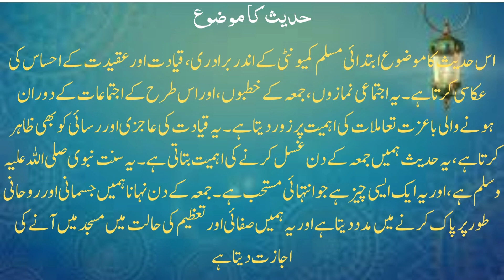The importance of taking a bath on Friday || Noor e Imaan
The hadith you mentioned is narrated by Ibn Umar. It tells the story of how Umar ibn Al-Khattab, while delivering the Friday sermon, saw one of the Prophet's companions who had only performed the ablution. Umar reminded the companion that the Prophet used to order them to take a bath on Fridays.
This hadith teaches us the importance of taking a bath on Fridays. It is a Sunnah of the Prophet, and it is something that is highly recommended. Taking a bath on Fridays helps us to purify ourselves physically and spiritually, and it allows us to come to the mosque in a state of cleanliness and reverence.